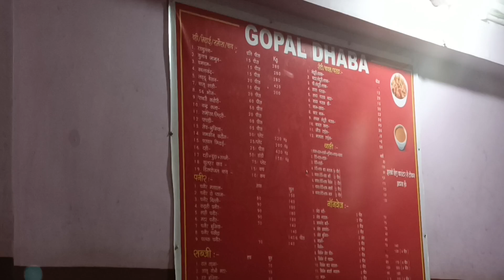Gopal Dhaba Ratanpura | Pansalva Gopal Dhaba | Muzaffarpur ka Best Dhaba